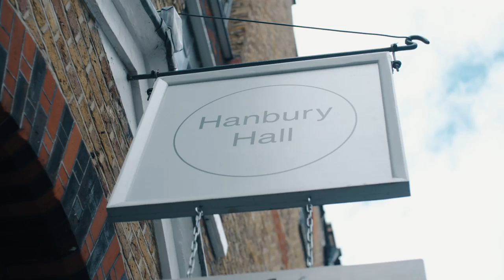MY NEW CLOTHING RANGE | BTS Shoot Day Vlog | Sarah Ashcroft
Give the video a thumbs up if you would like to see some more BTS on what goes into making my collections with In The Style :)